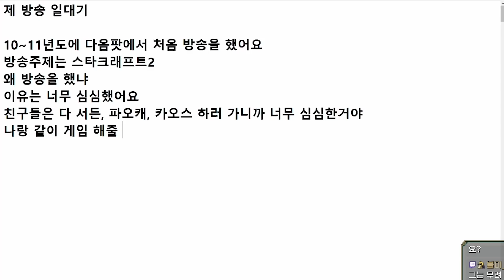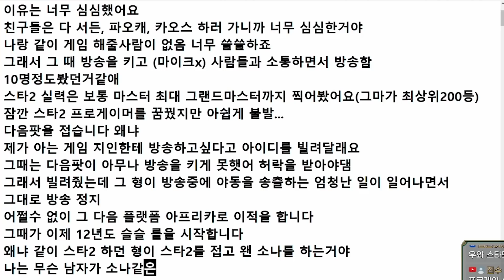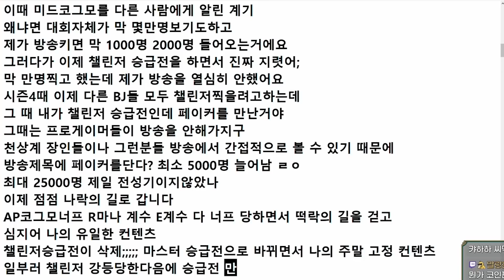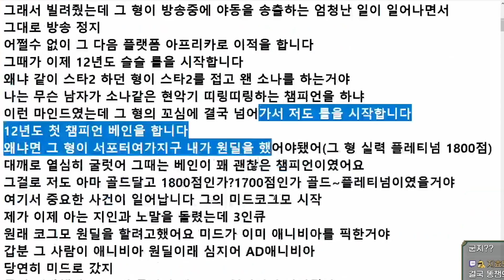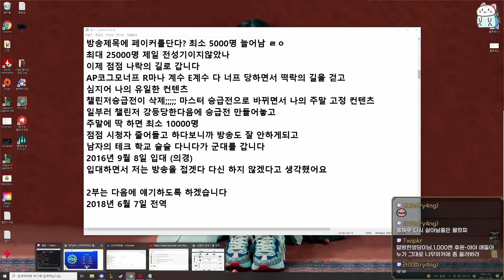고라파동 방송 일대기